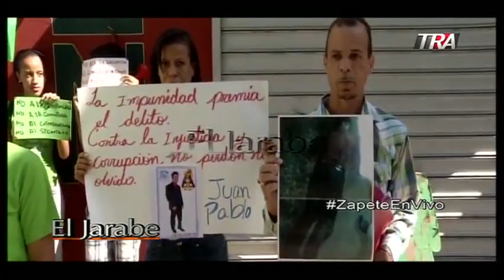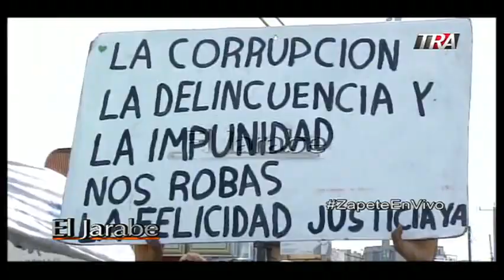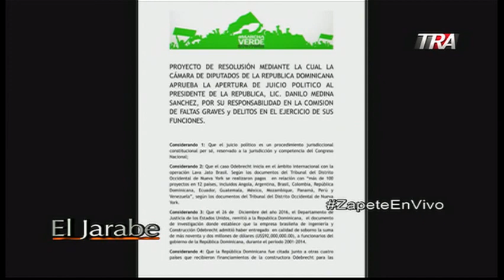Marino Zapete: Danilo Medina debe ser destituido Seg-4 13-03-18